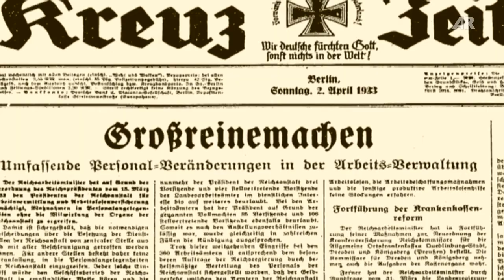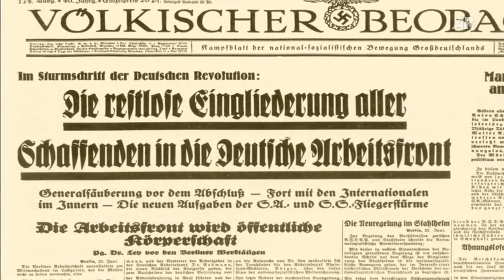Unterrichtsmaterial: Gleichschaltung von Staat, Gesellschaft und Wirtschaft im Nationalsozialismus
Ausschnitt aus der Produktion „Der Nationalsozialismus II – Staat und Politik 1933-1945"